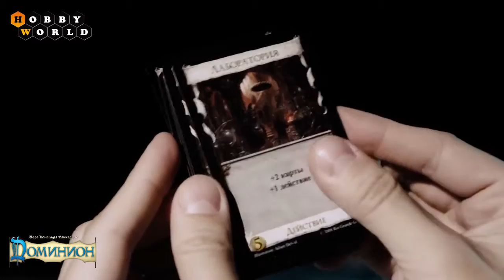Настольная игра Доминион Hobby World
Подробнее о настольной игре Доминион от Hobby World читайте по ссылке